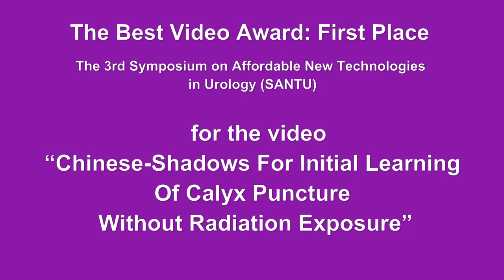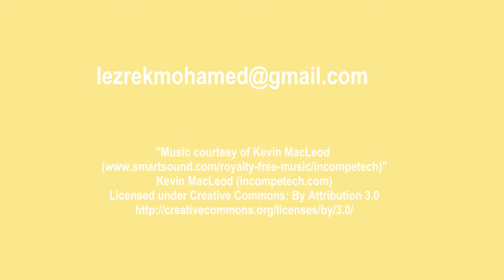The Best Video Award: First Place, during the 3rd Symposium on Affordable New Technologies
The Best Video Award: First Place, during the 3rd Symposium on Affordable New Technologies in Urology (SANTU) organized during the 34th Congress of the Societe Internationale d'Urologie (SIU), 12th October 2014, at the Scottish Exhibition and Congress Center Glasgow- Scotland, UK; for the video “Chinese-Shadows For Initial Learning Of Calyx Puncture Without Radiation Exposure”